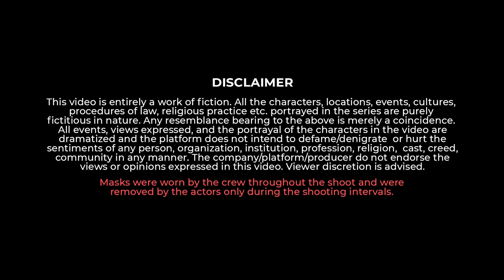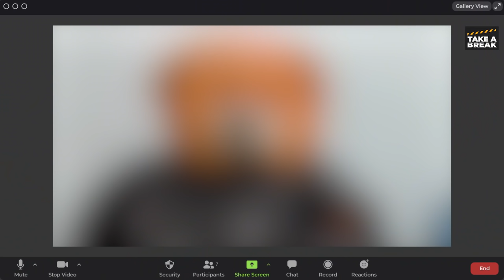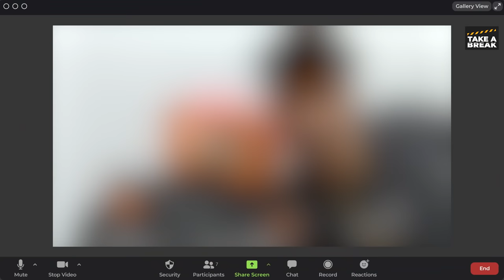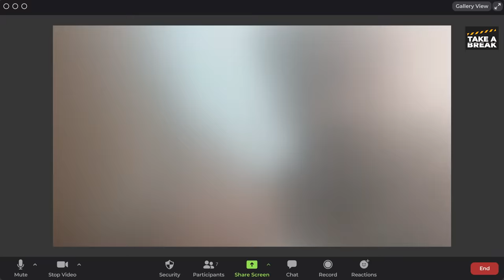Students And New College Batch - Part 1 | Online Classes Comedy | Take A Break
Sab kuch normal hua hi tha ki corona ne firse apna pichle saal ka replay dikha diya hai.
Jinhone college jaane ke sapne dekhe the, woh ab firse online batches mein padh rahe hai.
Pichle saal se kya kya badla hai iss saal ke online batches mein jaane ke liye video pura dekhiye.

Written by-  Prashant Kulkarni
Directed by- Ravindra Sarowar
Editor- Hemant Vansh
Co-Writers- Hemant Vansh, Ravindra Sarowar, Rushikesh Ratnaparkhi
Graphics- Arun Tupe

Cast
Raghav- Pranav Rajesh
Maa- Pranav Rajesh
Teacher- Rahul Mudlage
Sandy- Rushikesh Ratnaparkhi
Rinku- Renuka Chaudhari
Satish- Kedar Sonnekar
Hardik- Arun Tupe
Robbie- Dheeraj Sirsat

Special Thanks
Jayesh Patil
Priyanka Gangawne
Diksha Dolas
Pooja Singh
Rekha Mudlage